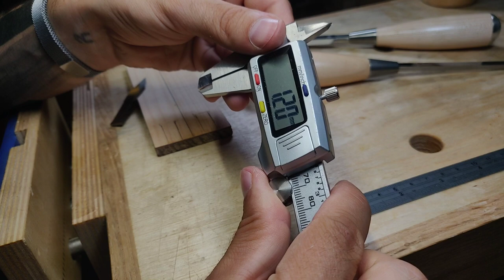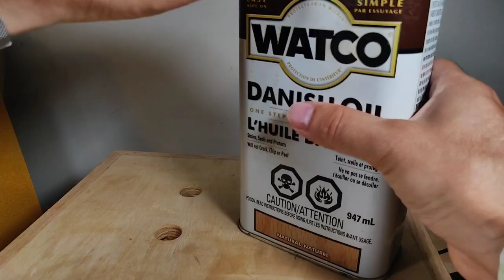Building a luxury marking knife with hand tools / ASMR for woodworkers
In this video, I am showing you the full build of my new striking knife. The idea was to build a good looking and aggressive shaped marking knife using mostly handtools. I used a high quality Veritas blade and I hope it will last for a life !
For this new video I tried something new : no music, no voices just tools sounds : ASMR for woodworkers :-).
I also add explanations for some parts of the build.
And don't hesitate to ask me questions !

viviencott.art